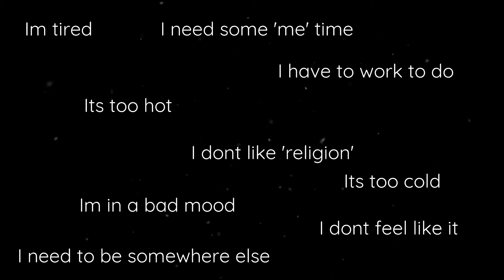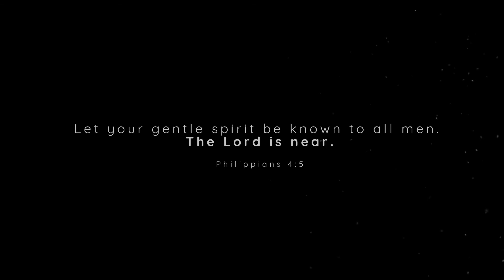Spires Life Church - Promo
Priorities